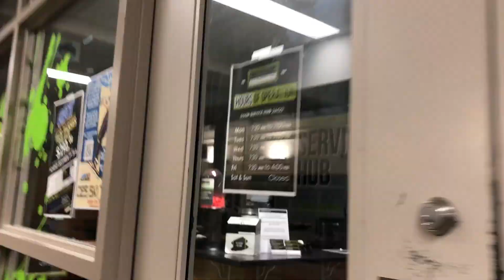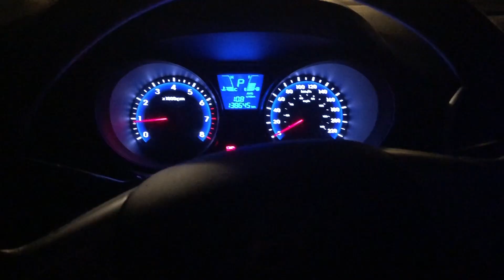A Day in My life at Conestoga College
Do you want to know what college life is really like? Then follow Brooke around Conestoga on a typical day.